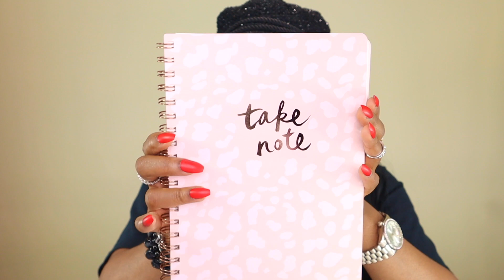MASSIVE HOMEGOODS BEAUTY HAUL! | AUGUST 2020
Hi Guys,❤️

Today I thought id do  something different and share with you some good finds I found at HomeGoods!!! If you'd like to see what I got feel free to watch this video!!!

If your new to my channel, Hi my name is Ayesha and I've been working in the beauty industry for many years!! My love for makeup is why I decided to start my channel! On my channel I will be doing lots of unboxings of various Beauty Subscription Boxes &  Makeup Hauls!!

Video mentioned in this video: MASSIVE TJ MAXX & MARSHALLS BEAUTY HAUL!! |2020!

Music by Insta Models : ▶️ Insta Models - Do It Like You